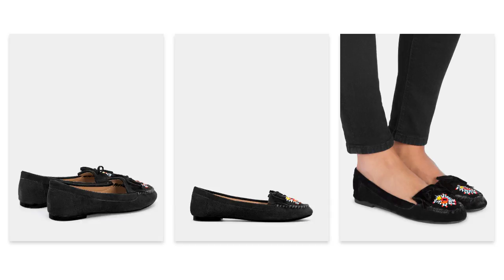Czarne mokasyny z ozdobą Luna - DeeZee.pl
&hearts; Czarne mokasyny z ozdobą Luna

Sprawdź najmodniejsze buty w tym sezonie!

DeeZee to marka z wyjątkowym obuwiem kobiecym. Naszą wizją jest stworzenie możliwości zakupu przez Internet obuwia, które odpowiada światowym trendom, o niepowtarzalnym charakterze i ciekawym stylu.

Marka obecna jest na polskim rynku już od 2005 roku. Przez lata zdobywaliśmy doświadczenie, poznawaliśmy potrzeby naszych klientów, szukaliśmy takich modeli obuwia, których design oraz jakość wykonania zadowoli nawet najbardziej wymagających klientów.